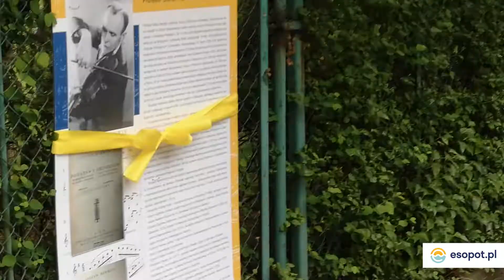Wąwóz im. Profesora Stefana Hermana - uroczyste nadanie imienia / Jacek Karnowski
W sobotę, 18 maja 2019 roku, o godzinie 12.00 na parkingu przed Sopocką Szkołą Muzyczną przy ulicy Obrońców Westerplatte (przed wejściem na mostek) odbyła się uroczystość nadania wąwozowi pod mostkiem imienia Profesora Stefana Hermana.

W uroczystości wziął udział Prezydent Sopotu Jacek Karnowski oraz córka Profesora Krystyna Herman.